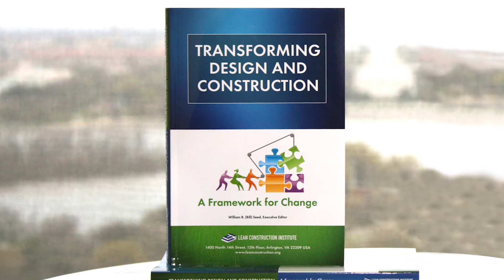High Performing Teams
In this High Performing Teams video, you will discover the importance of creating a high performing project team to meet the owner’s time and budget expectation. Watch the other videos in the Getting Started with Lean video series highlighting key chapters from LCI’s book,“Transforming Design and Construction: A Framework for Change,” and find resources to guide your Lean journey
Then, get your copy of “Transforming Design and Construction: A Framework for Change”